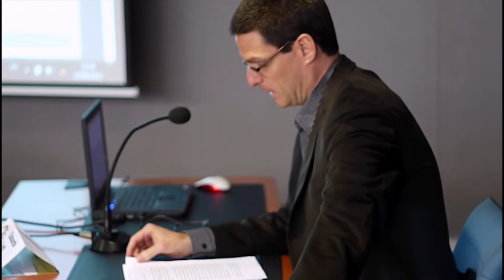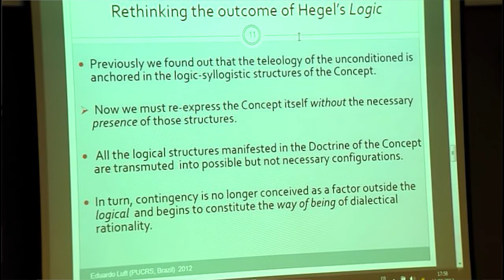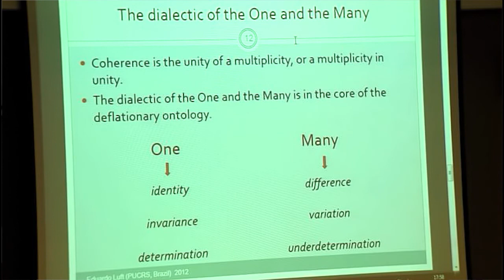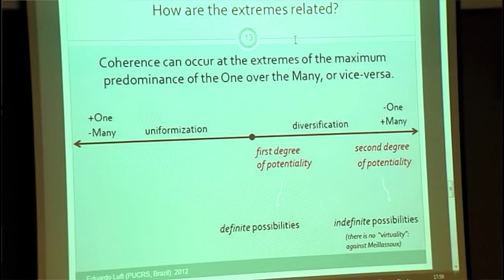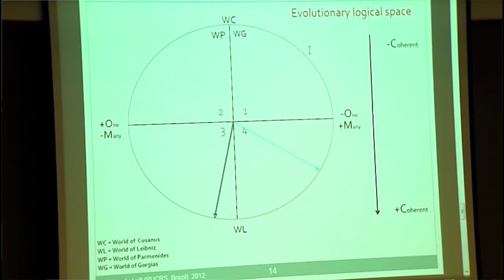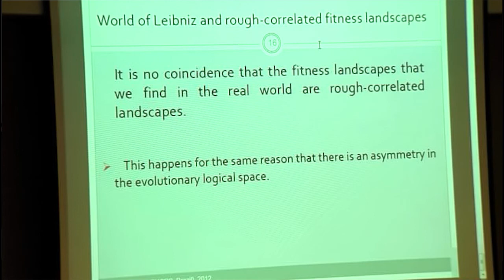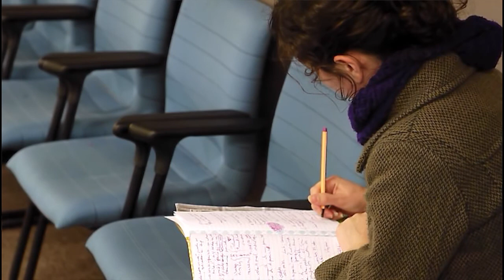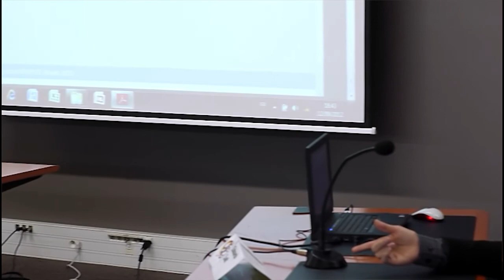Ecole d'été franco-allemande / Deutsch-französische Sommerschule. E. LUFT: Deflationary ontology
Ecole d'été franco-allemande / Deutsch-französische Sommerschule.
"Interactions des philosophies allemande et française contemporaines" / ''Wechselwirkungen der deutschen und französischen Philosophien der Gegenwart".
3 - 15 septembre 2012 / 3 - 15 September 2012. Toulouse

MERCREDI 12 SEPTEMBRE / MITTWOCH 12. SEPTEMBER
Lieu / Ort : Maison de la Recherche

Conférence de/ Vortrag von Eduardo Luft (Rio Grande do Sul) :
"Deflationary ontology "